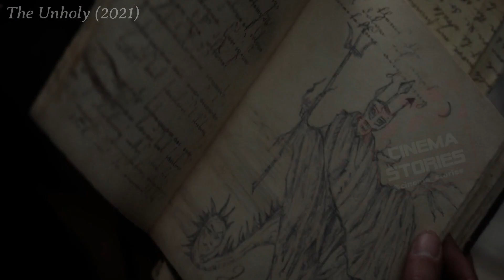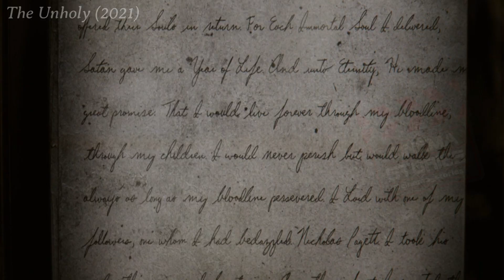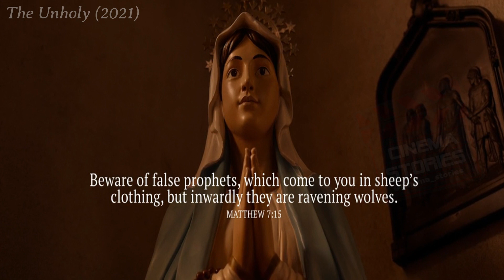She Is Doing Miracles | Virgin Mary Lives again | The Unholy | Review | Recapped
A hearing-impaired girl is visited by the Virgin Mary and can suddenly hear, speak, and heal the sick. As word spreads and people from near and far flock to witness her miracles, a disgraced journalist hoping to revive his career visits her small New England town to investigate. When terrifying events begin to happen all around, he starts to question if these phenomena are the works of the Virgin Mary or something much more sinister. to watch this movie's full Story in Our Channel Please click Video Link In this Description. Please find Other Movie Story Review In Our YouTube Channel. Thank you For Watch This Video.